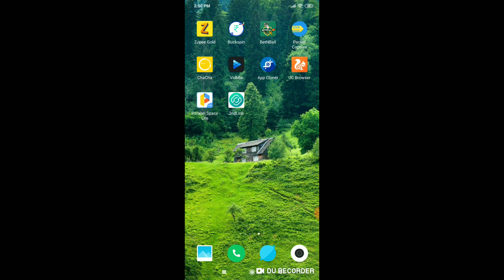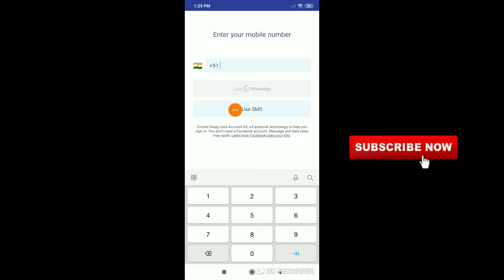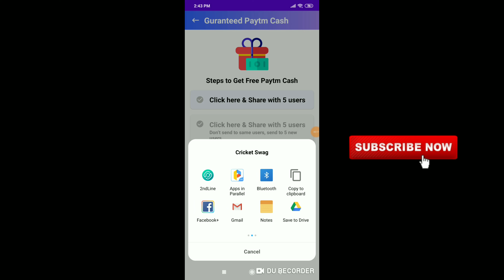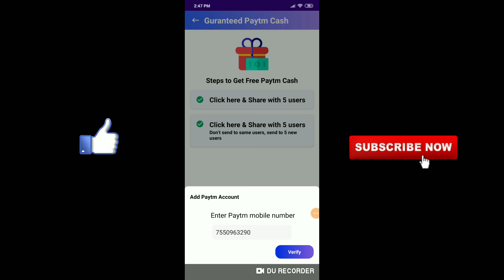1 SMS ₹10 FREE PAYTM CASH !! NO TASK / NO REFER !! UNLIMITED TIMES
HELLO DOSTO AJJ KI VIDEO PE MAIN APOLOGO BATUNGA FREE PAYTM CASH KI NEW TRACK

REFER CODE - ASEEFGQAAF

1 SMS ₹10 FREE PAYTM CASH  !!  10+10+10 UNLIMITED TIMES & UNLIMITED TRICK
NO TASK / NO REFER
1 SMS ₹10 FREE PAYTM CASH  !!  10+10+10 UNLIMITED TIMES & UNLIMITED TRICK
1 SMS ₹10 FREE PAYTM CASH  !!  10+10+10 UNLIMITED TIMES & UNLIMITED TRICK
1 SMS ₹10 FREE PAYTM CASH  !!  10+10+10 UNLIMITED TIMES & UNLIMITED TRICK
1 SMS ₹10 FREE PAYTM CASH  !!  10+10+10 UNLIMITED TIMES & UNLIMITED TRICK
1 SMS ₹10 FREE PAYTM CASH  !!  10+10+10 UNLIMITED TIMES & UNLIMITED TRICK
1 SMS ₹10 FREE PAYTM CASH  !!  10+10+10 UNLIMITED TIMES & UNLIMITED TRICK
1 SMS ₹10 FREE PAYTM CASH  !!  10+10+10 UNLIMITED TIMES & UNLIMITED TRICK
1 SMS ₹10 FREE PAYTM CASH  !!  10+10+10 UNLIMITED TIMES & UNLIMITED TRICK
1 SMS ₹10 FREE PAYTM CASH  !!  10+10+10 UNLIMITED TIMES & UNLIMITED TRICK
1 SMS ₹10 FREE PAYTM CASH  !!  10+10+10 UNLIMITED TIMES & UNLIMITED TRICK
1 SMS ₹10 FREE PAYTM CASH  !!  10+10+10 UNLIMITED TIMES & UNLIMITED TRICK
1 SMS ₹10 FREE PAYTM CASH  !!  10+10+10 UNLIMITED TIMES & UNLIMITED TRICK
1 SMS ₹10 FREE PAYTM CASH  !!  10+10+10 UNLIMITED TIMES & UNLIMITED TRICK
1 SMS ₹10 FREE PAYTM CASH  !!  10+10+10 UNLIMITED TIMES & UNLIMITED TRICK